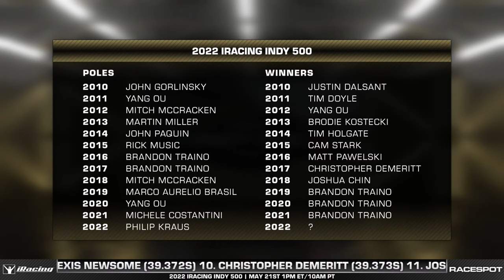2022 iRacing Indy 500